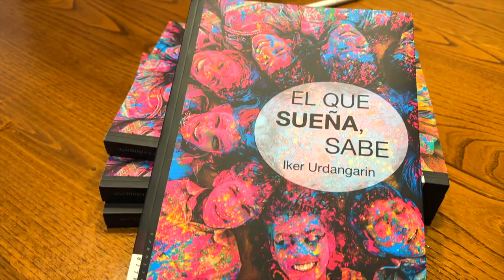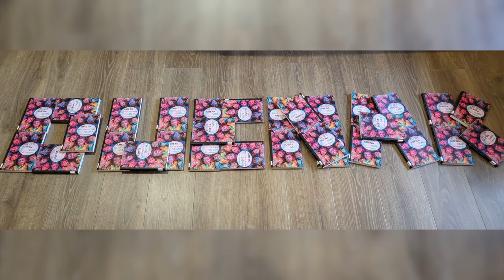AMETS EGITEN DUENAK BADAKI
Iker Urdangarinen lan berria. Ametsen mundua eta gaztetxoen ikuspuntu berezia lantzen duen liburu honetan abentura ikaragarri bat irakurtzeko aukera izango duzu. Bertan ametsak denongan duen garrantzia eta hauek jorratzeko sistema berezi bat aurkeztu du Ikerrek bere liburuan aneto eguneroko bati esker.
A G A L I R Argitaletxean argitaratua.

Liburu bakoitzarekin jasotako dirua
UMERIK EZ BERE IPUINIK GABE
Sentimientos de Cristal

A G A L I R. Edizioak